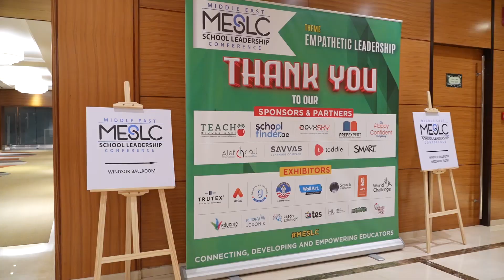Video Highlights of Day Two of The Middle East School Leadership Conference 2024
Check out the video highlights of day two of the Middle East School Leadership Conference, which took place on February 22, 2024, at the Grosvenor House Hotel in Dubai.